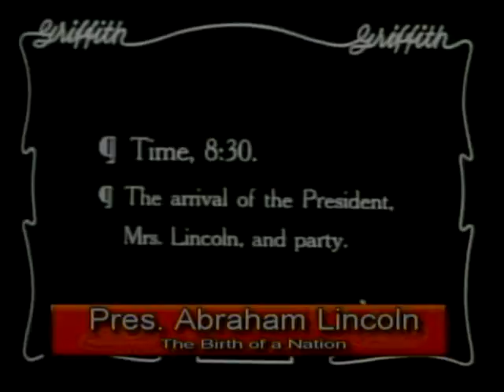Razorback Reels - Feb 16, 2009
Happy Presidents Day!
Aaron and Adam review the latest releases and look at Presidents through history